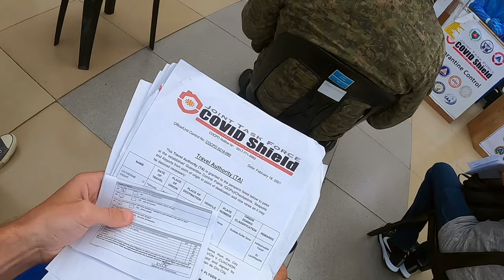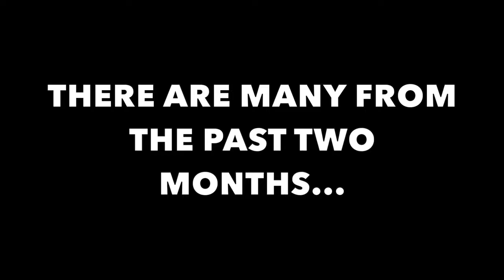We Are SPLITTING UP - Goodbye From Manila (Relationship Philippines)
We are splitting up.

After two and a half months together, we are saying goodbye from Manila.  In this video we sit down, reflect, and talk a little bit about everything.  Then it is off to the airport, as I fly back to Cagayan de Oro Mindanao.

Thanks for being a part of our lives and this recent trip.  I've never really felt comfortable getting to personal with my relationship here on Youtube, but I really appreciate this online community.

Goodbye from Manila...

Power On!

*** FOR HAMMOCKS AND SHIRTS JUST MESSAGE VIAJERO OUTDOOR CENTER ON FACEBOOK